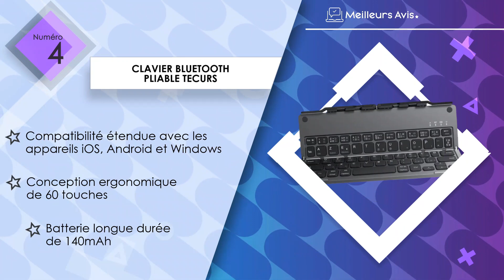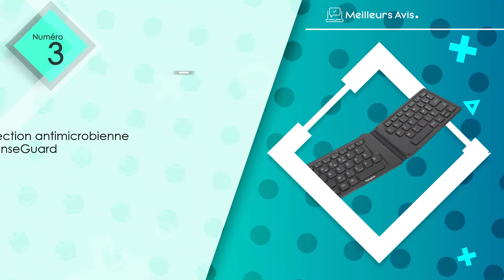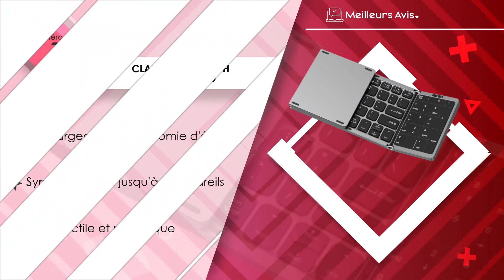⭐️ MEILLEUR CLAVIER BLUETOOTH PLIABLE - Comparatif 2024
⭐️ Clavier Bluetooth pliable MoKo
⭐️ Clavier Bluetooth pliable Aurtec
⭐️ Clavier Bluetooth pliable Targus
⭐️ Clavier Bluetooth pliable Tecurs
⭐️ Clavier Bluetooth pliable Mcbazel